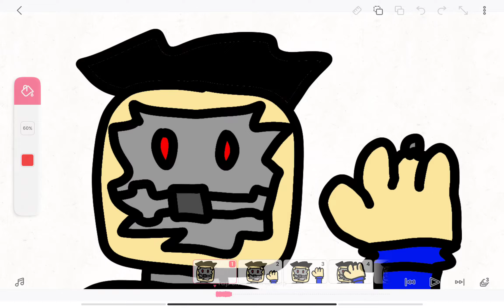vluexack or withered bluezack jumpscare